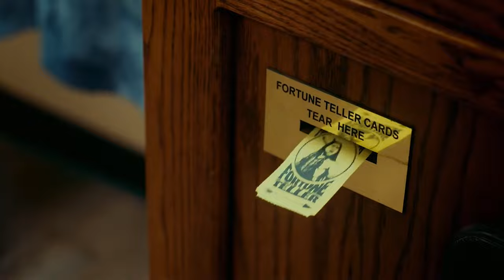Reservation Dogs Season 2 - Official Trailer (2022)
Creators
Sterlin Harjo, Taika Waititi

Stars
Devery Jacobs, D'Pharaoh Woon-A-Tai, Lane Factor

Genres
Comedy, Crime

Release date
2022 (United States)

United States

Language
English

Псяри резервації

Filming locations
Okmulgee, Oklahoma, USA

Production companies
Dive, FX Productions, Film Rites